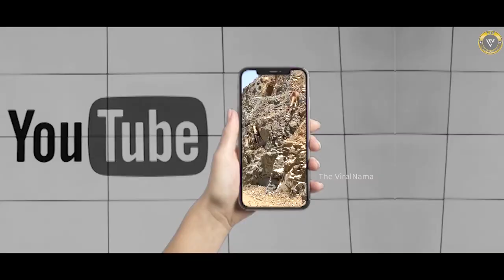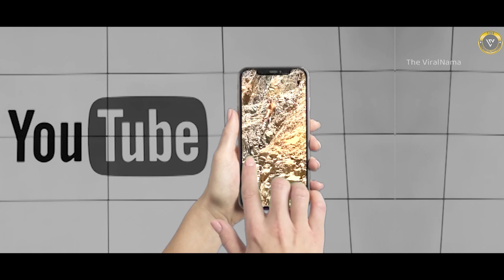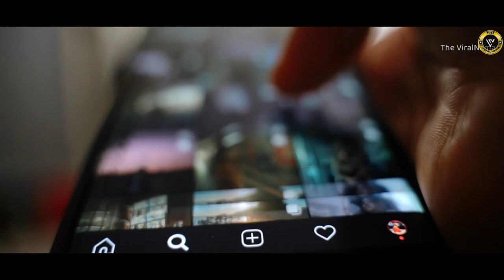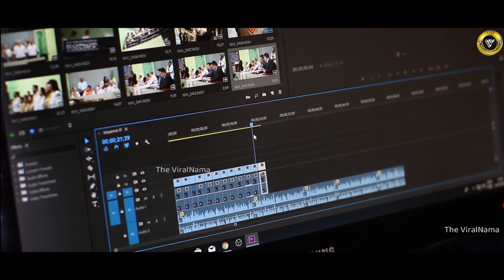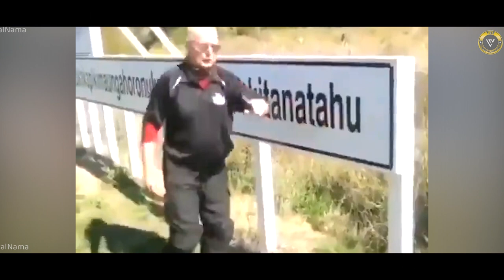10 Amazing Moments, जिनसे पूरा इंटरनेट हैरान है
बड़े-बूढ़े कहते हैं कि हमेशा आंखों देखी पर ही विश्वास करना चाहिये। लेकिन क्या हो अगर किसी घटना पर खुली आंखों से भी विश्वास न हो? जी हां दोस्तों.. इस फानी दुनिया में हर दिन कुछ ना कुछ ऐसा घटित हो जाता है जिसके बारे में कोई कल्पना भी नहीं कर सकता. इन घटनाओं के घटने की वजह किसी को मालूम नहीं होती.. ऐसे में लोग इन्हें ‘चमत्कार’ कहकर नमस्कार करने लगते हैं..लेकिन असल में इसके पीछे कोई न कोई लॉजिक ही होता है। Amazing moments series के Part-1 में हम आपके लिये लाये हैं ऐसे ही हैरतंगेज घटनाओं के वीडियो, जिन्हें देखकर आपकी आंखें फटी की फटी रह जाएंगी. ये वीडियो बहुत इंटरेस्टिंग होने वाला है, इसलिये इस वीडियो में आख़िर तक देखियेगा.